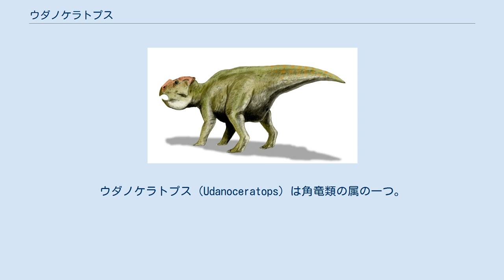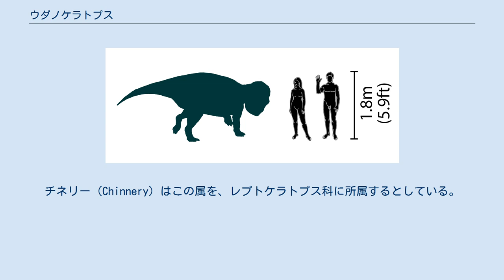ウダノケラトプス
ウダノケラトプス（Udanoceratops）は角竜類の属の一つ。
白亜紀後期のサントニアン期後半もしくはカンパニアン前半に生息していた。
化石はモンゴルで発掘されている。
名前の意味は、ギリシア語で「ウーデンの角のある顔」（"ceras"が角、"-ops"が顔）。
 人間とウダノケラトプスの大きさの比較 ウダノケラトプスはクルザノフ（Kurzanov）によって、1992年、最初に報告された。
発見されたのは頭蓋骨で、長さ60cm。
保存状態は比較的良好だった。
二足歩行する既知の新角竜類としては最大のものだと考えられている。
見つかった頭蓋骨は極めて小さい角とフリルを有している。
体長は約4mと見積もられている。
模式種は U. tshizhovi である。
 U. tshizhovi の復元図 ウダノケラトプス属は角竜類（ギリシア語で「角のある顔」の意）の下位分類群である。
角竜類とはオウムのような嘴を持つ植物食性の恐竜で、白亜紀に北アメリカおよびアジアに生息したグループである。
チネリー（Chinnery）はこの属を、レプトケラトプス科に所属するとしている。
レプトケラトプスやモンタノケラトプス、プレノケラトプスなどレプトケラトプス科の恐竜はみな北アメリカの恐竜であり、ウダノケラトプスは本科の属でアジアに生息した唯一の例である。
 ウダノケラトプスは、他の全ての角竜と同様に、草食動物であった。
白亜紀の間、顕花植物は「限られた地域にしか見られなかった」ため、彼らが食べたのはシダ植物、ソテツ類、毬果植物であったと思われる。
ウダノケラトプスは角竜類に特有の鋭い嘴で葉や針葉を噛み切ったのであろう。